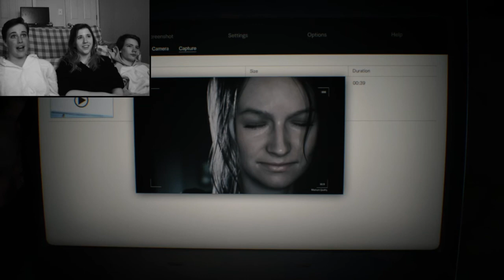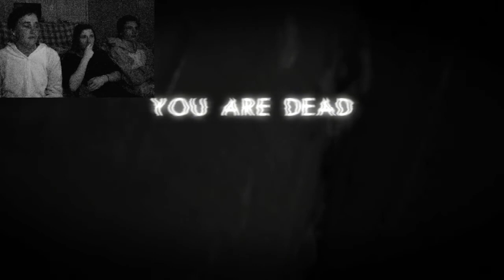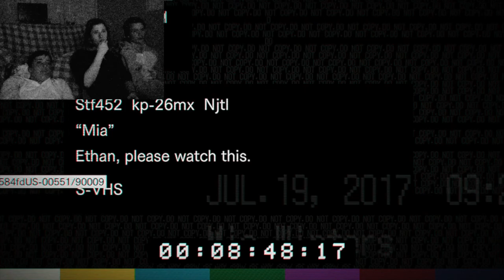TIME FOR SPOOKS | Resident Evil 7 (#1)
*Warning: strong language* (mostly from Nina)